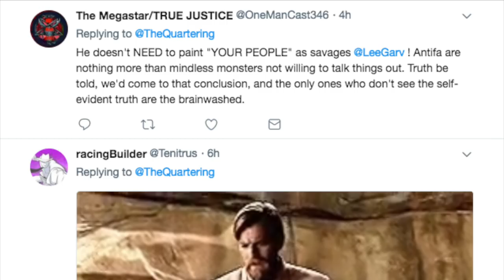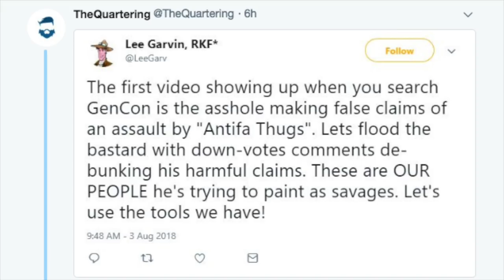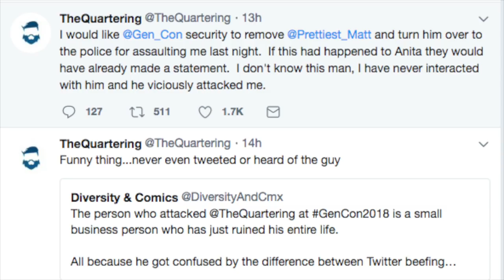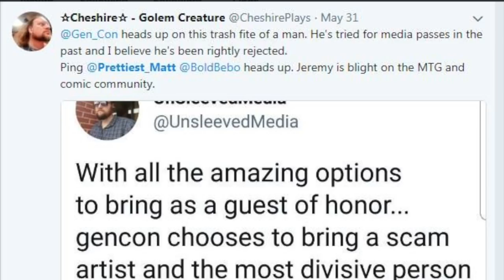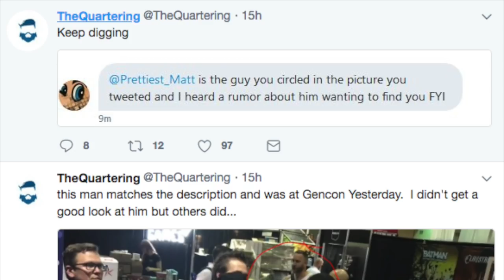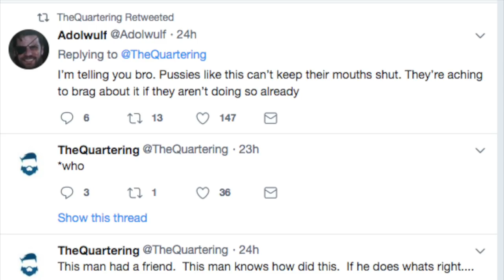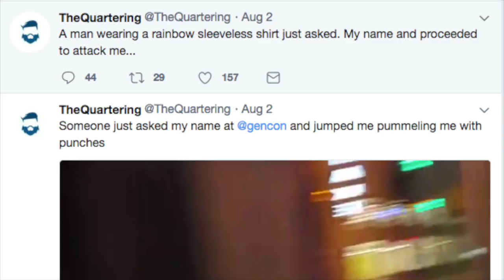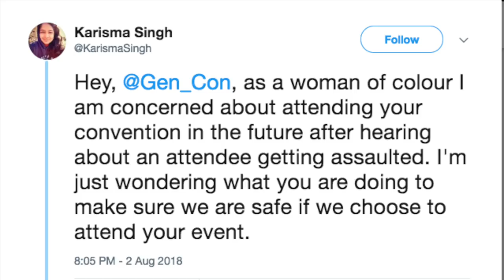Why UnSleeved Media Became Magic the Gathering Villain